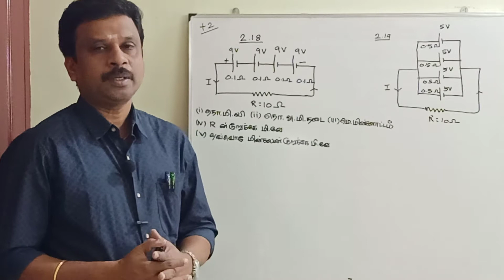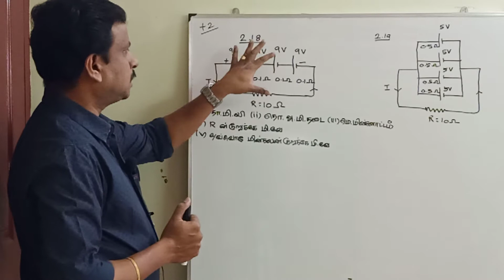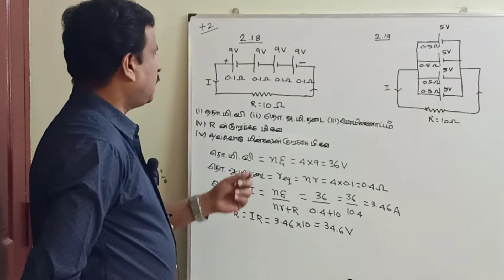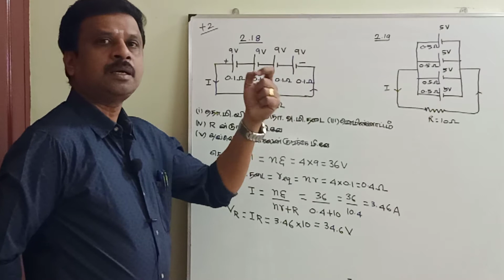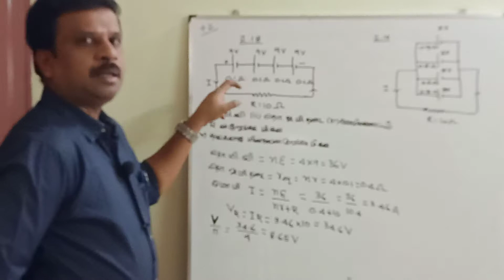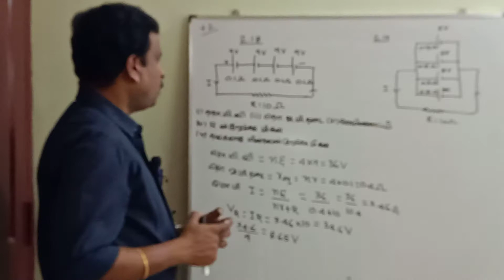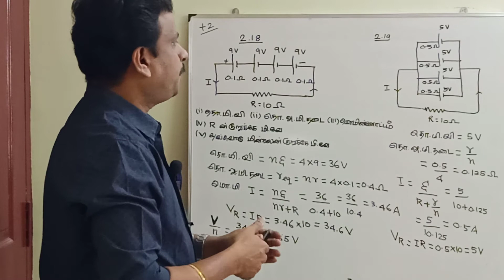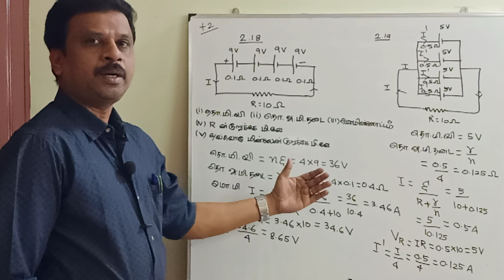+2 மின்னோட்டவியல்(CURRENT ELECTRICITY)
PROBLEMS 2.18&2.19